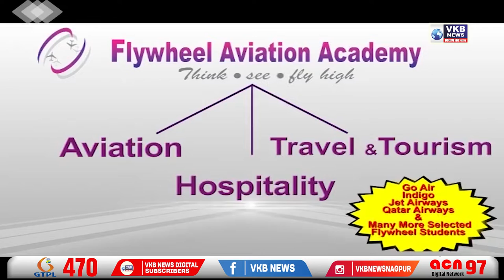बंदुकीची गोळी झाडून सुनेने केला सासूचा खून